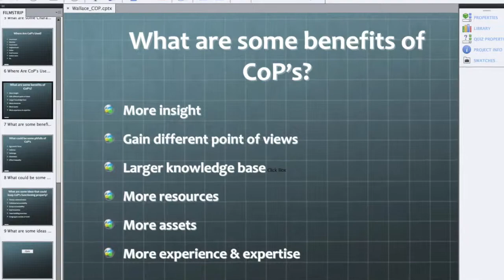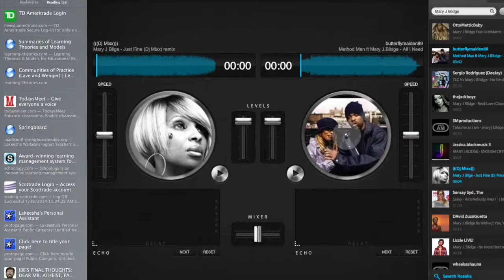Class Reflection Emergent Tech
This video is about Class Reflection Emergent Tech